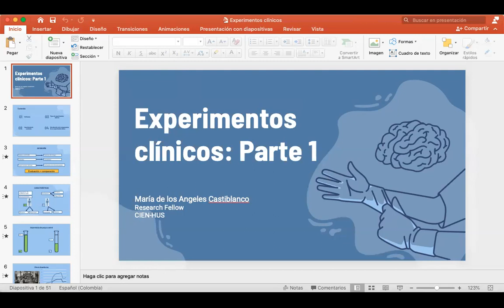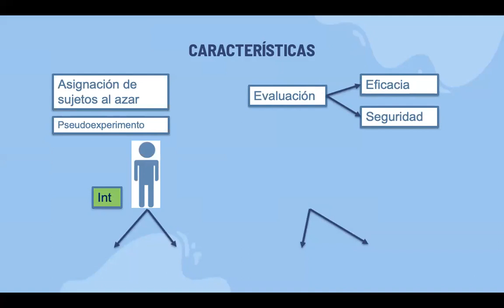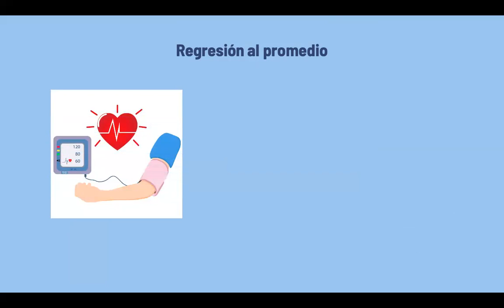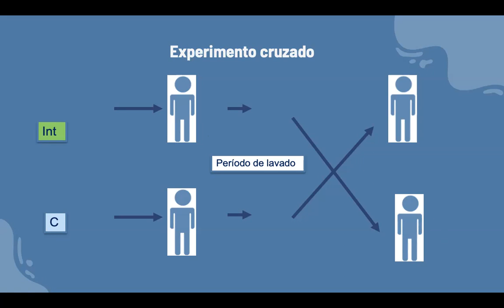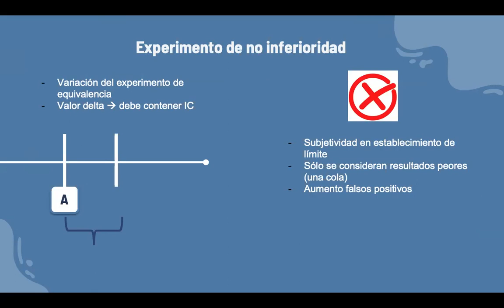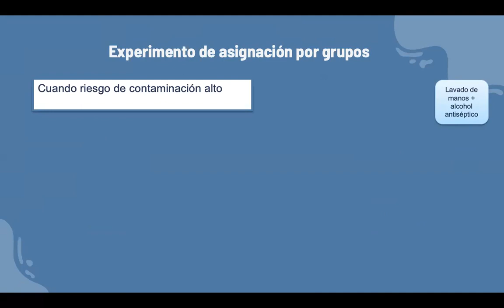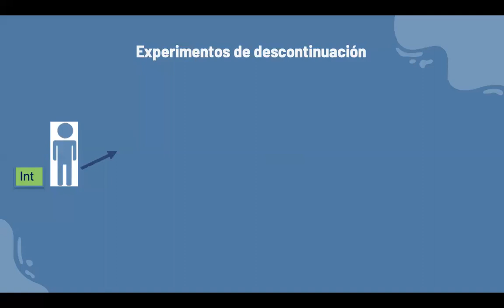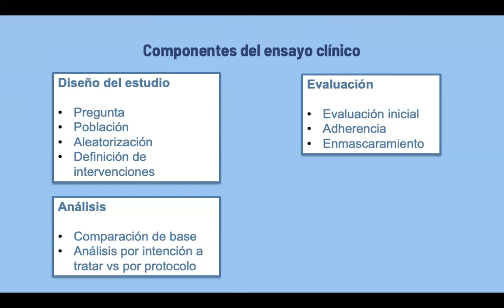Clinical Trials I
Here you can watch the different types of clinical trials designs with its advantages and disadvantages.